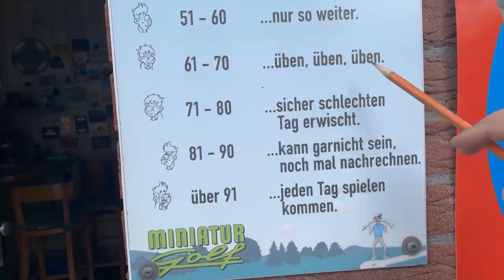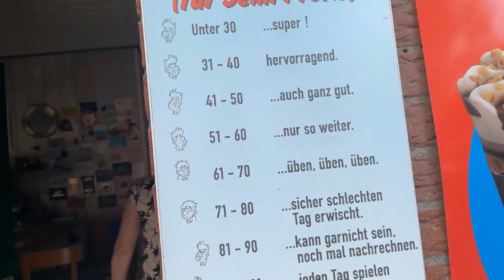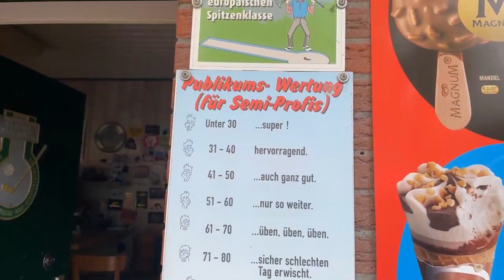Minigolf spielen gegen CanBroke